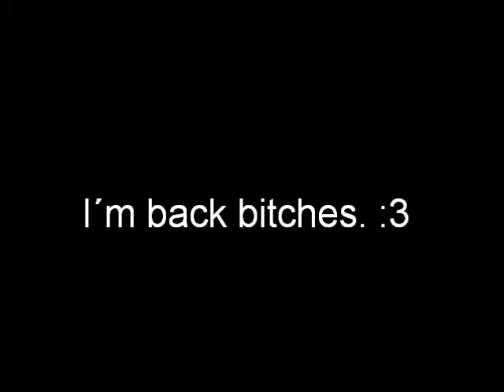o:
Well the only thing I have to say that I was bored. :3